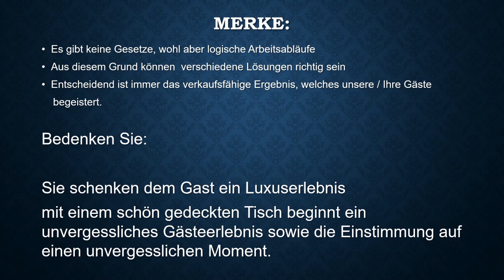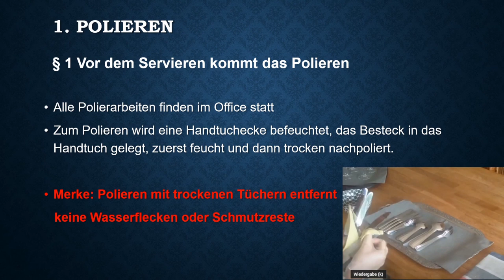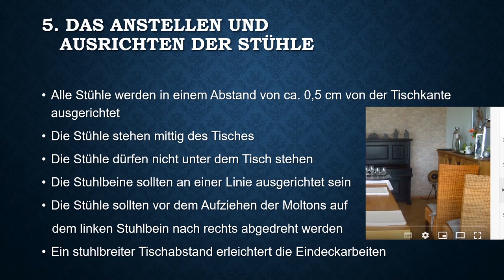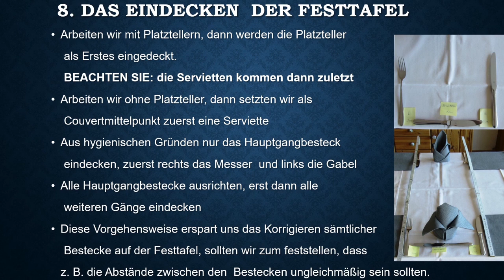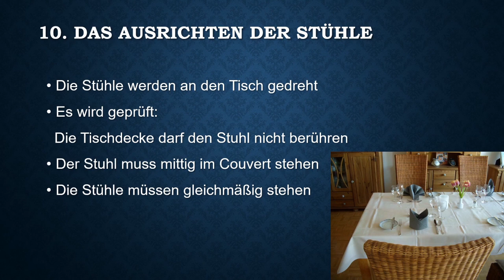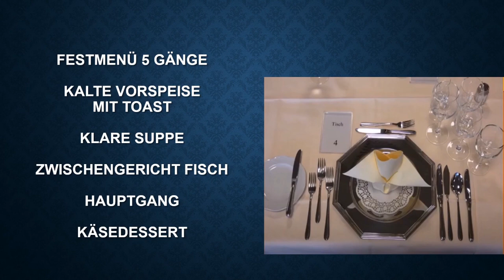Tisch eindecken, ein Crash-Kurs für die Vorbereitung zur Zwischenprüfung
In diesem ca. 5 Minuten dauernden Schulungsfilm lernt ihr ganz schnell, worauf es beim Eindecken ankommt.

Auf der zweiten Seite findet ihr einen Chaosablauf bei dem sämtliche Arbeitsschritte durcheinander geraten sind.

Haltet den Film an, kopiert euch mit STRG Druck den Bildschirm,
öffnet ein Word Dokument und fügt mit STRG V das Bild ein. Dann schneidet ihr mit dem Programm die Dokumente zurecht und schon habt ihr einen Übungszettel ;-).

Wenn Ihr ausführlicher Informationen sucht, so findet ihr mehr als 10 verschiedene Filme auf meinen Kanal mit dem Eindecken von einfachen Menüs an eckigen Tische, Festtafeln sowie runden Tischen.

Eine gute Vorbereitung gibt euch Sicherheit, also fleißig üben.